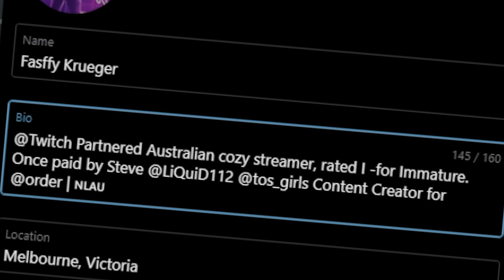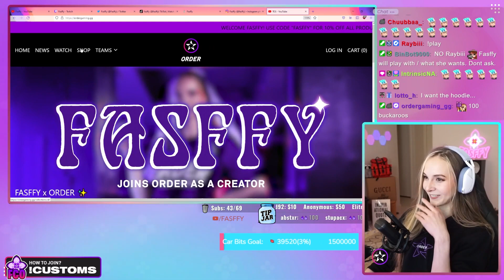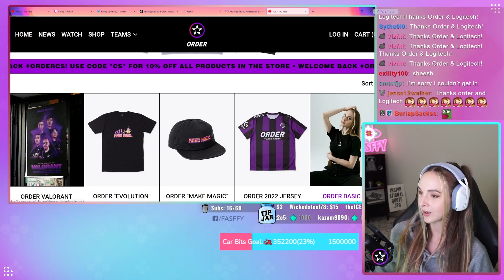Goodbye ORDER 😔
May ORDER rest in peace... F in the comments to Pay Respects